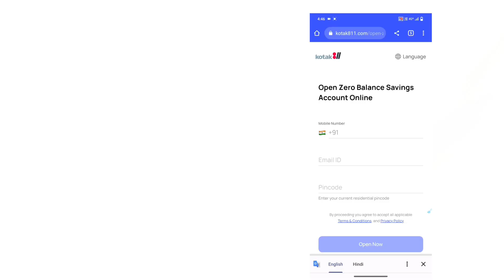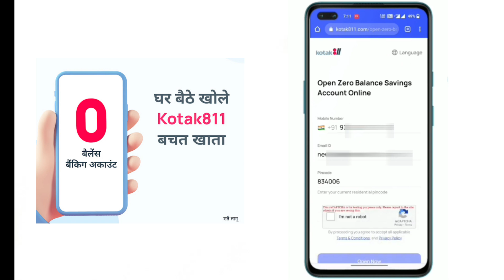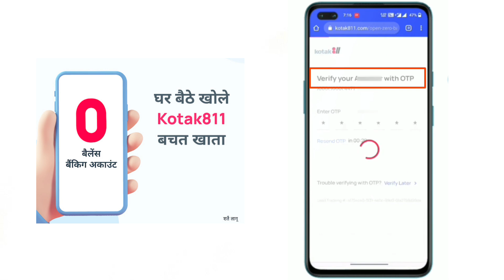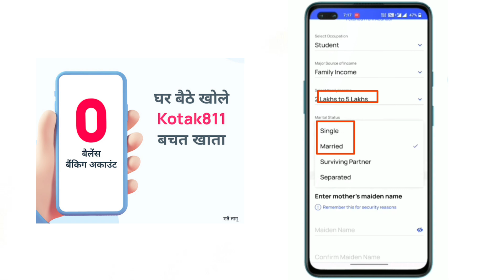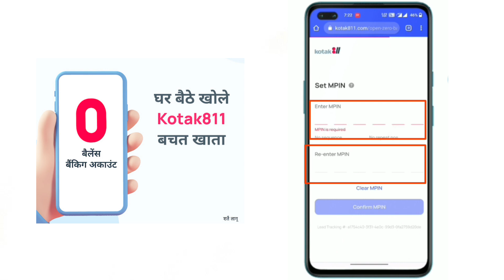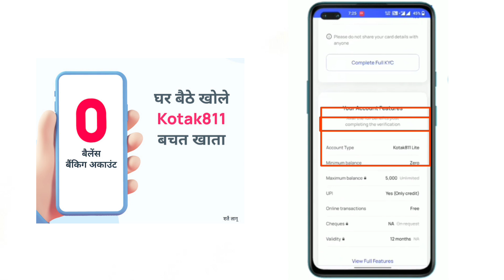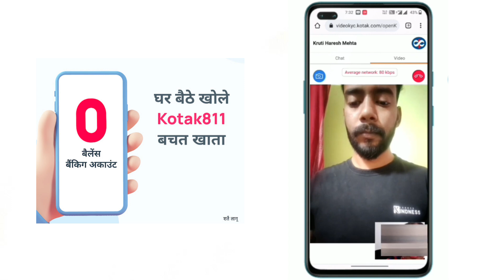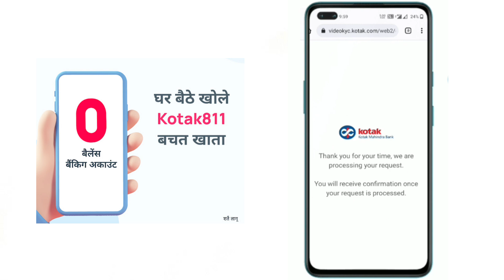Kotak Bank zero balance account opening online | Kotak bank zero balance khata kaise khole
Topic covered
कोटक महिन्द्रा बैंक में जीरो बैलेंस खाता कैसे खोलें,
kotak Mahindra Bank Zero balance account  kaise khole 2023,
How to open zero balance account in kotak bank
kotak 811 Zero Balance Account Opening Online
How to open zero balance account in kotak 811 bank
kotak zero balance account kaise khole
how to open online Bank account in kotak bank
kotak bank account opening online
kotak bank me khata kaise khole
kotak bank account opening process
Kotak Mahindra Bank zero balance account
zero balance account in kotak 811
kotak zero account opening
banking Jankari